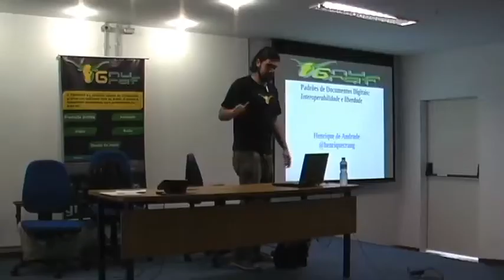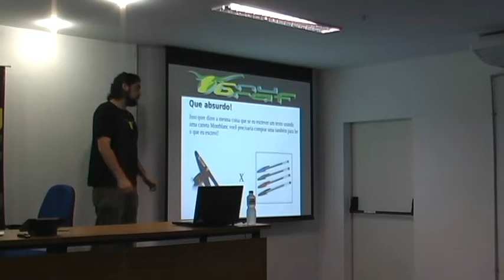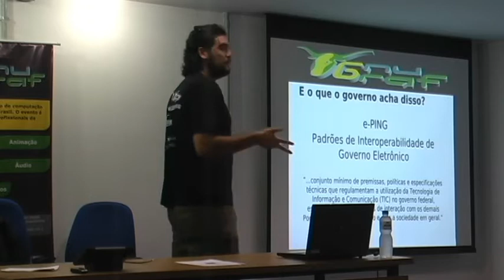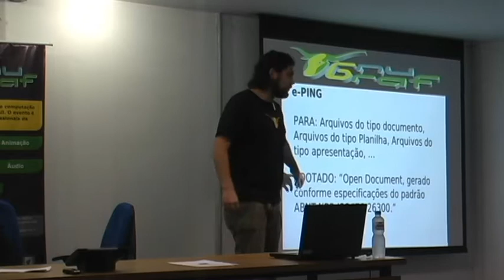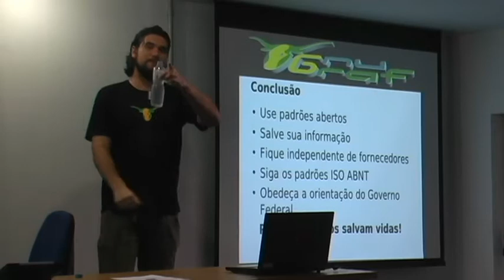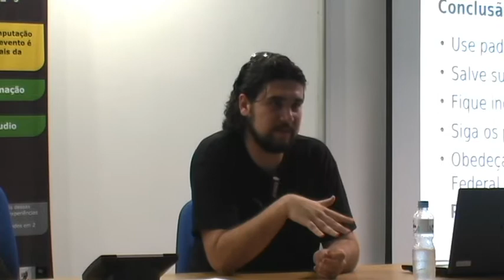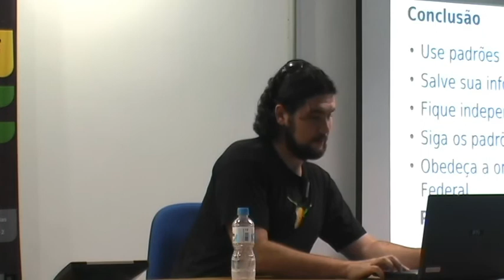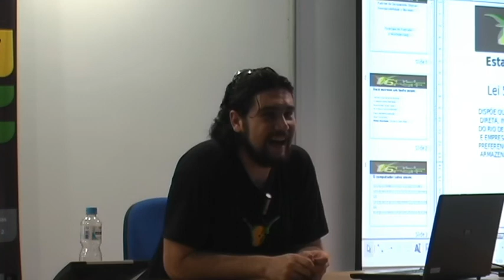GNUGRAF 2011 - Padrões de documentos digitais: Interoperabilidade e liberdade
Padrões de documentos digitais: Interoperabilidade e liberdade - Henrique Crang de Andrade